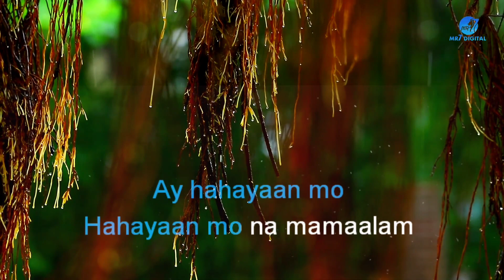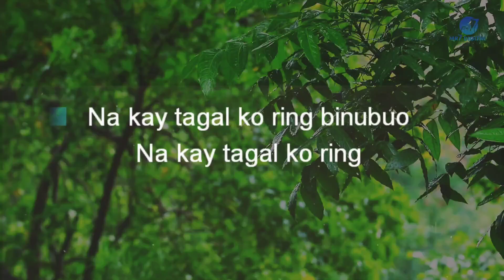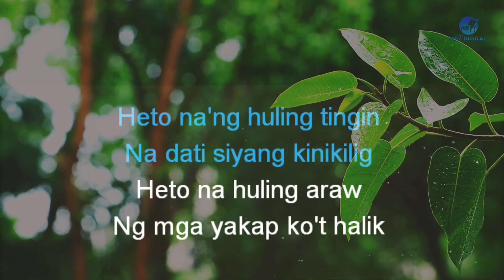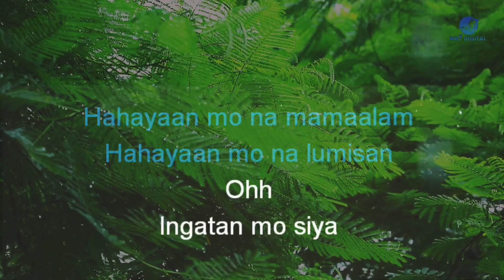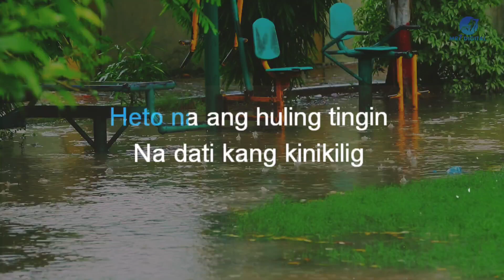BINALIWALA(MICHAEL D LIBRANDA)karaoke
BINALIWALA